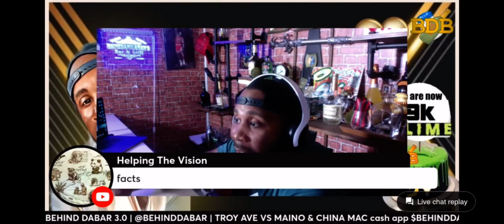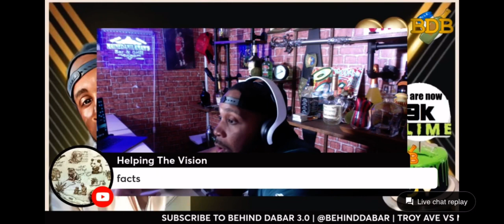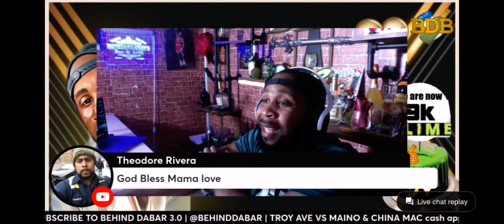Wack100 admits to secretly recording people.